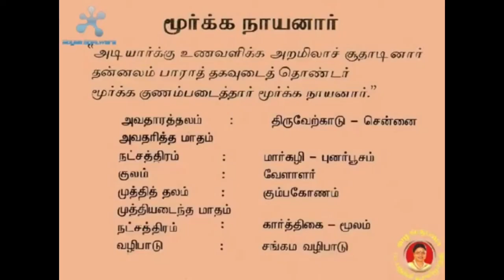Moorka Nayanar (English) |||| Murkha Nayanar life history with English subtitles